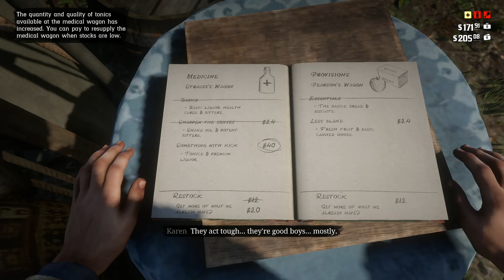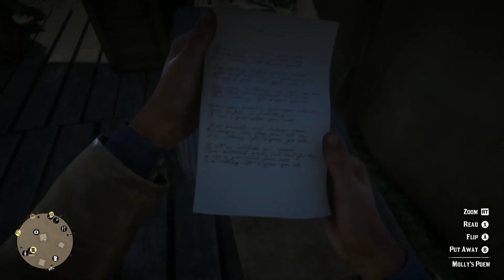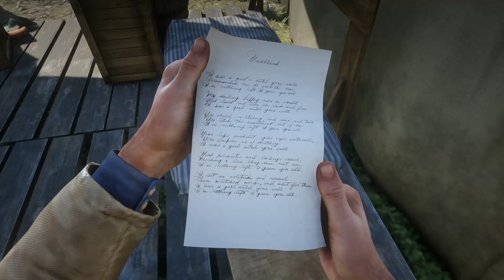Uncle Tried to Borrow Some Cash But I Refused Red Dead Redemption 2 RTX 3050Ti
Played on Asus ROG Strix G15 in High Settings.